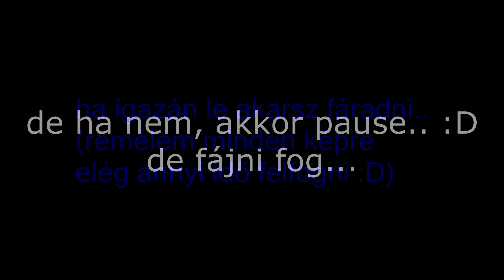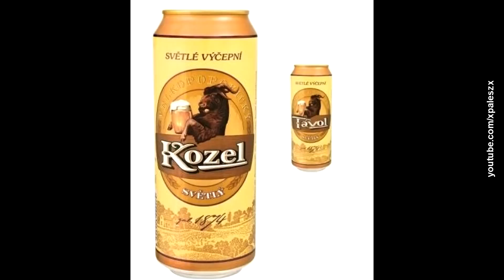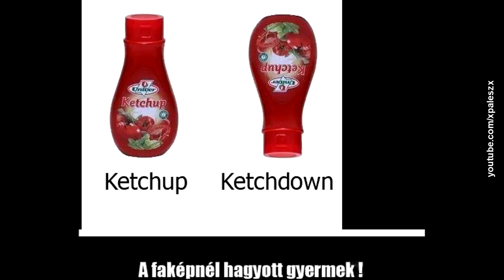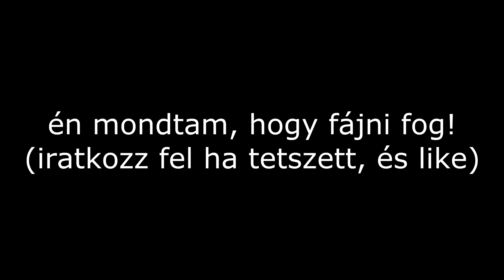Legjobb fárasztó képek, képrejtvények,KÉPTELENSÉGEK...csak a legjobbak, FÁJNI FOG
azt tudom, hogy sokan ismernek majd sok képe, de biztos lesz olyan, aki még nem látta mindet :D
Ha van időd és le akarsz fáradni.. nézd meg ;)